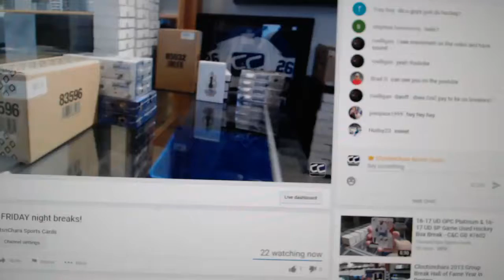Team Randoms - C&C 7616